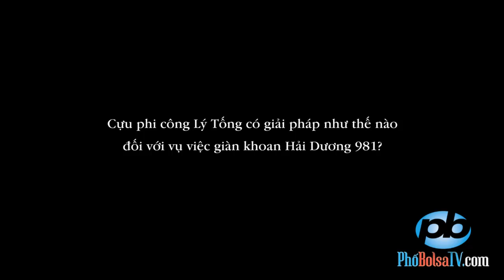Giải pháp của cựu phi công Lý Tống về giàn khoan HD-981?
Cựu phi công Lý Tống nhắn gì với phó thị trưởng TP San Jose Madison Nguyễn, với ca sĩ Đàm Vĩnh Hưng, và có giải pháp gì về vụ giàn khoan Hải Dương 981?